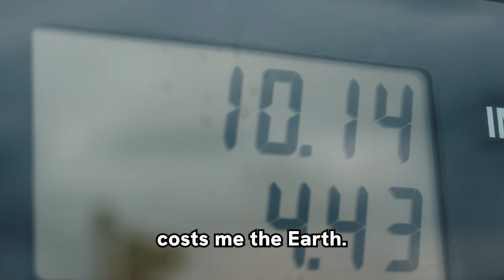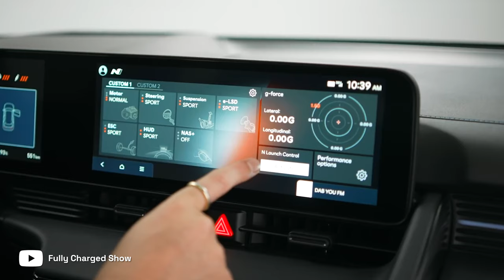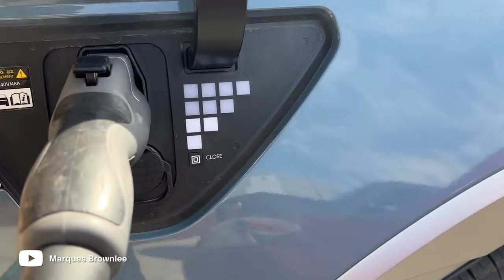The Hyundai IONIQ 5N drives just like a Petrol Car!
Welcome to our latest video where we dive into the world of Hyundai Ioniq review! Whether you're a long-time fan or considering your first purchase, we'll explore everything you need to know about Hyundai vehicles, especially the Hyundai Ioniq. In this video, we'll cover some must-have Hyundai accessories that can enhance your driving experience. We'll also share valuable tips to make the most out of your Hyundai ownership.

One of the highlights is our in-depth review of the Hyundai Ioniq, a game-changer in the electric vehicle market. Discover its impressive features, performance, and what sets it apart from the competition. If you're curious about the Ioniq 5 and want insights on its design and technology, this review is perfect for you.

Join us as we share our passion for Hyundai and help you stay informed with the latest updates and tips.

Time Stamps
0:00 - Introduction: Mention of old Merc 350 and high petrol costs
0:30 - Character of the IONIQ 5: Driving experience and gear-shift feel
1:00 - Driveway price in New South Wales
1:30 - Built bottom-up as a track vehicle: Everyday sports car features
2:00 - Driving mode for middle-aged gentle driving
2:30 - Five-year warranty and eight-year battery warranty
3:00 - Battery maintenance tips
3:30 - Budget-friendly EV options: Introducing the IONIQ 5 and IONIQ 6
4:00 - Highest range of 614 km for IONIQ 6
4:30 - Kona as an affordable option
5:00 - Popular models and their features: Range for Kona
5:30 - Hyundai's character design: Unique and flashy designs
6:00 - Wide range of options
6:30 - Closing statement and call to action